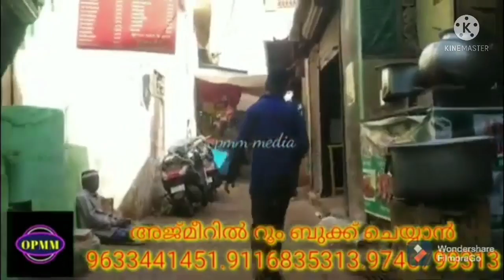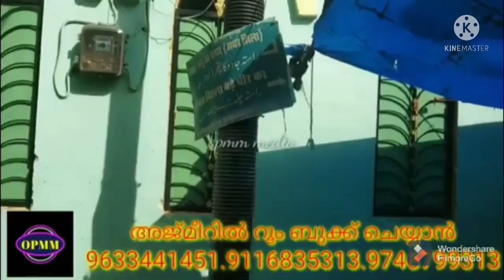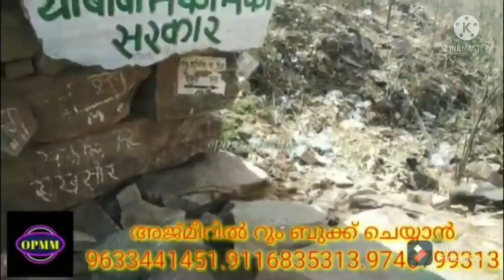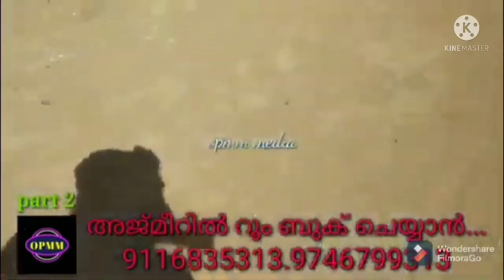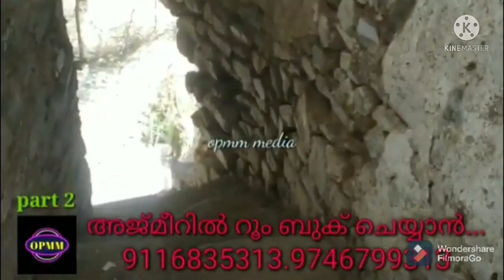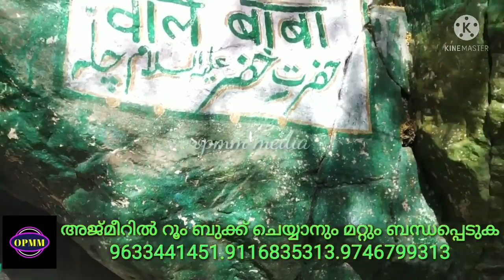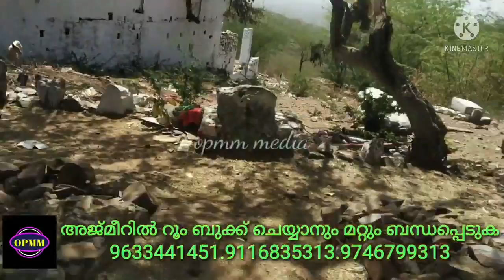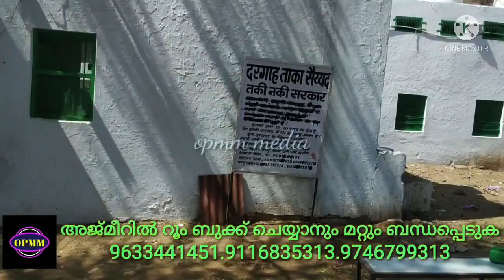AJMEER സയ്യിദ്‌ താക്കി & സാക്കി സർക്കാർ ശുഹദാക്കൾ ::Sayyid thakki & Sakki Sarkkar Shuhadakkal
Video details
Title ; Thakki Sakki Sarkar Shuhadakkal Ajmer
Video; OPMM MEDIA

ഈ ചാനലിൽ ഞാൻ സിയാറത്തിന് പോകുന്ന മഖാമുകളും അവിടേക്കുള്ള വഴികളും പരിചയപ്പെടുത്തുന്നു

OPMM MEDIA*!

OPMM MEDIA